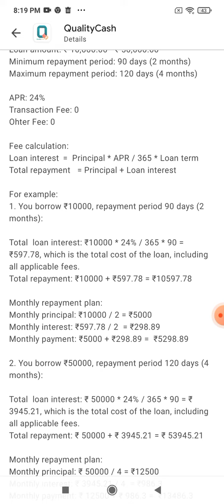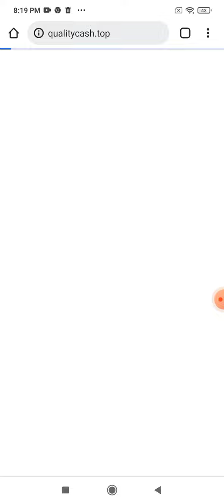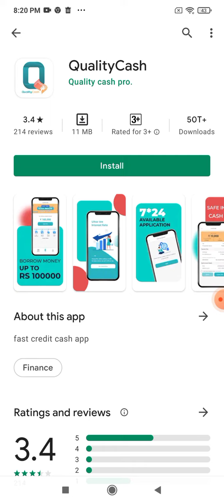Quality Cash Loan App Review Real Or Fake || its Sahil Aly